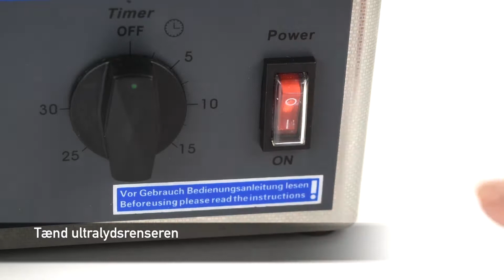Ultralydsrensning af klatregreb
Ultralydsrenser brugt i videoen:
General Sonic GS2 - 2 Liter professionel ultralydsrenser.

Rensevæske brugt i videoen:
SS-D100 Industri rensevæske brugt i en 10% opløsning.

Vil du vide mere om ultralydsrensning?

⏩ Video kapitler
00:00 Intro
0:06 Klatregreb før rensning
0:11 Ultralydsrenser GS2
0:18 Rensevæske SS-D100
00:27 Klargøring til rens
01:01 Rensning af klatregreb
1:30 Før/Efter billeder